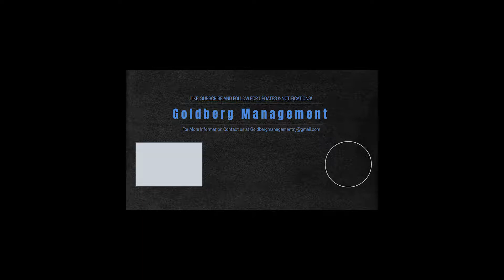134 Baldwin Ave 360 Pan shot with Mavic 2 Pro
Full service building coming soon!

134 Baldwin will feature the best of the best. This building has a unit for everyone ranging from studios to 1,2, and 3 bedrooms units. Plenty of outdoor space, including a rooftop terrace with unbelievable views of the NYC skyline. The building features the best amenities such as in unit washer and dryer as well as a gym, elevators, and zen garden.